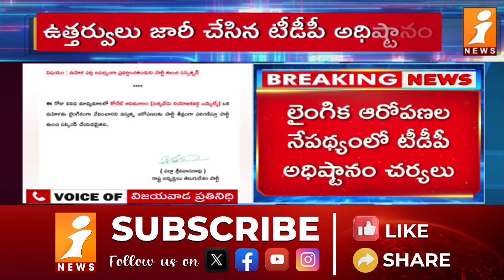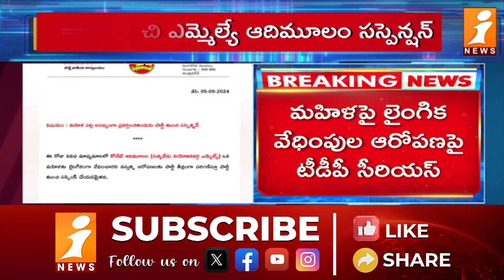ఎమ్మెల్యే ఆదిమూలం సురేష్ సస్పెండ్ | TDP MLA Koneti Adimulam Suspend | iNews